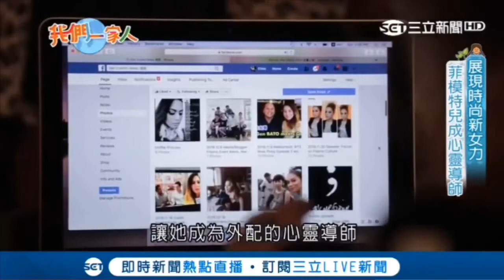Filipina in Taiwan Public Personality Gen for We are Family Culture Show